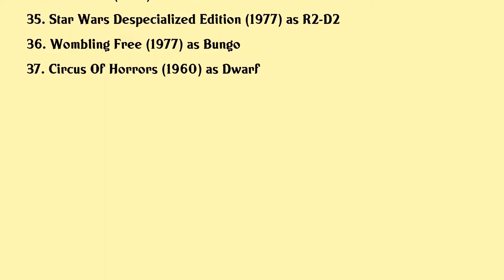Kenny Baker Movies list Kenny Baker| Filmography of Kenny Baker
Kenny Baker Full Movies List Filmography of Kenny Baker

Latest movies of Kenny Baker are:

1. I Am Your Father
2. Star Wars Episode Iv 2004 Special Edition Revisited
3. Manilla Envelopes
4. Star Wars Episode Iii Revenge Of The Sith
5. The Story Of Star Wars
6. When Star Wars Ruled The World
7. Empire Of Dreams The Story Of The Star Wars Trilogy
8. Star Wars Episode Ii Attack Of The Clones
9. 24 Hour Party People
10. Star Wars Episode I The Phantom Menace
11. Boobs In The Wood
12. The King And I
13. Willow
14. Star Tours
15. Sleeping Beauty
16. Labyrinth
17. Inside The Labyrinth
18. Mona Lisa
19. Donald Ducks 50th Birthday
20. Amadeus

Complete list of movies acted by Kenny Baker are in this video.

Please Comment down your favorite movie of Kenny Baker